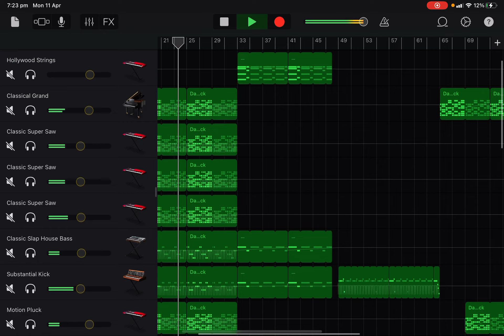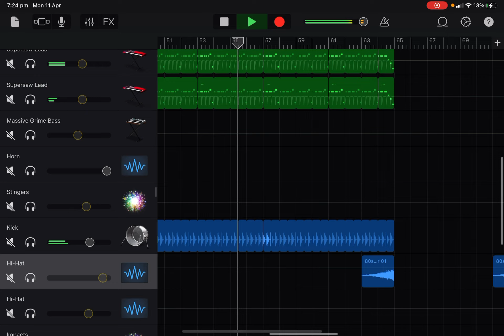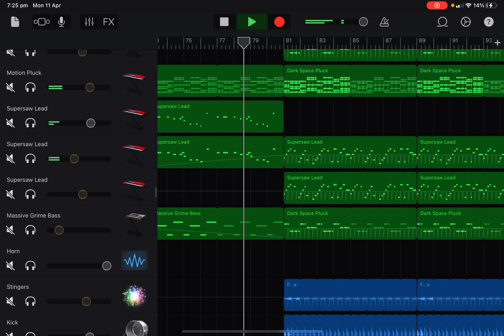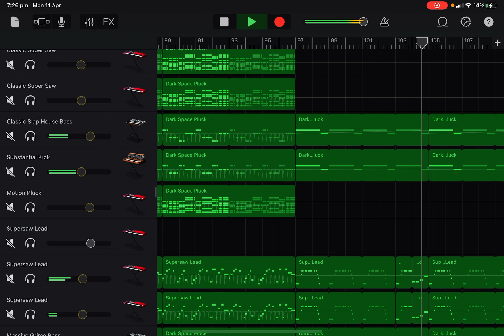IRainz2 - All Around (Trance/Big Room)